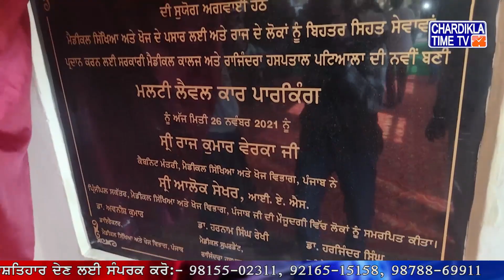Raj Kumar Verka Rajindra Hospital Patiala ਵਿਖੇ Car Parking ਦਾ ਉਦਘਾਟਨ ਕਰੇ ਵਗੈਰ ਹੀ ਕਿਉਂ ਚਲੇ ਗਏ..?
ਡਾ ਰਾਜ ਕੁਮਾਰ ਵੇਰਕਾ ਰਾਜਿੰਦਰਾ ਹਸਪਤਾਲ ਪਟਿਆਲਾ ਵਿਖੇ ਮਲਟੀਲੈਵਲ ਕਾਰਪਾਰਕਿੰਗ ਦਾ ਉਦਘਾਟਨ ਕਰੇ ਵਗੈਰ ਹੀ ਕਿਉਂ ਚਲੇ ਗਏ। ਕਿਉਂ ਕੇ ਉਨ੍ਹਾਂ ਦੀ ਆਮਦ ਤੇ ਵੱਡੀ ਗਿਣਤੀ ਮੁਲਾਜਮਾਂ ਨੇ ਵਿਰੋਧ ਸ਼ੁਰੂ ਕਰ ਦਿੱਤਾ, ਜਦ ਕਿ ਮੈਡੀਕਲ ਕਾਲਜ ਅੰਦਰ ਕੁਝ ਉਦਘਾਟਨ ਕਰਨ ਚ ਸਫਲ ਹੋ ਗਏ।